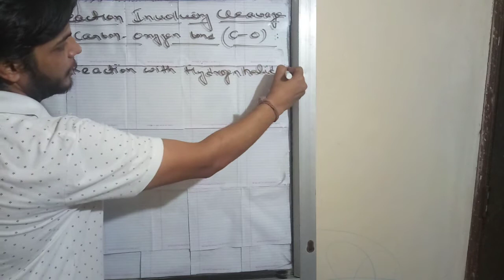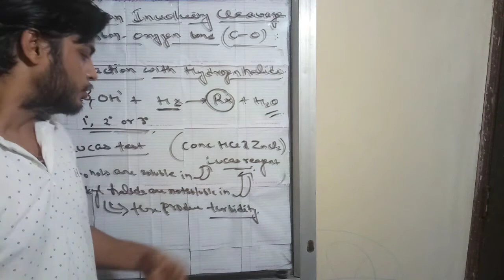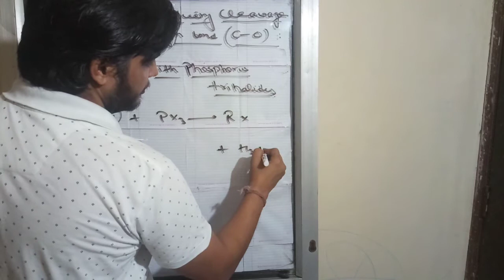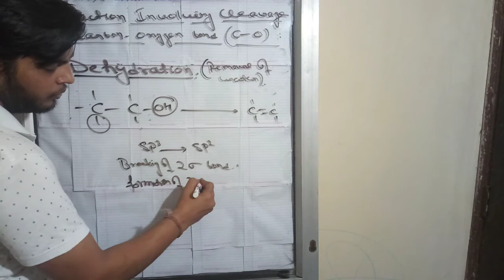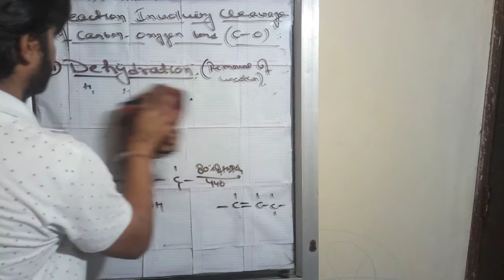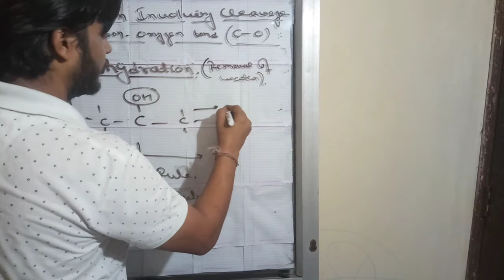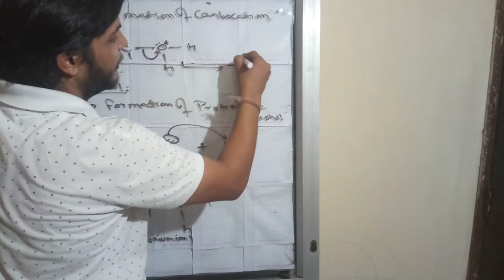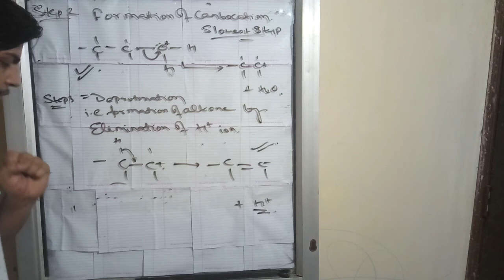Alcohols Phenols and Ether.... chemical properties 4.....lecture 8